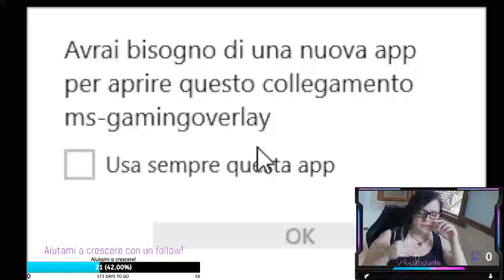[RAYMAN 2 - THE GREAT ESCAPE] EP. 2 - Litighiamo un altro po', sì?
Primo gameplay di Rayman 2 - The Great Escape.